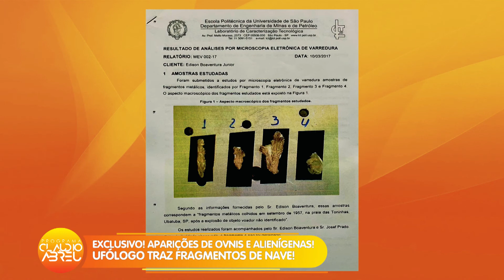Edison Boaventura | Ufólogo